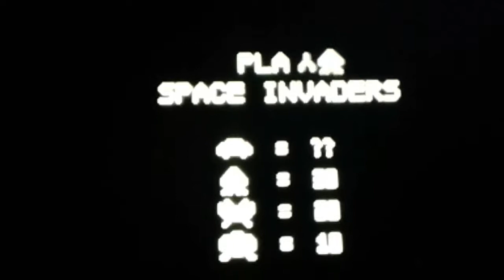Space Invaders + Pong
Hackvision hackable,Arduino based video game system.